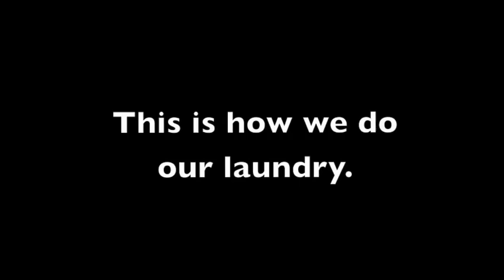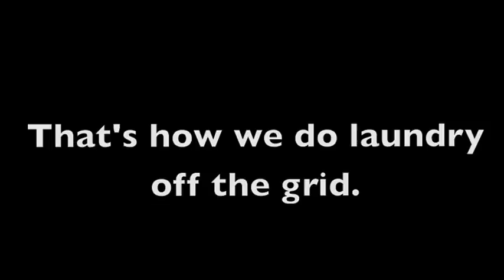How We Do Laundry Off Grid With a Bike Powered Washing Machine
Huzzah! Just kicking off the new "Fouch-o-matic Off Grid" YouTube channel with a fun demo of our bike-powered laundry. More videos to come on DIY, homesteading and off grid solutions.